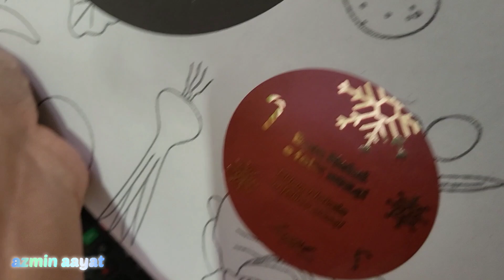১ম দিন তারে দিয়ে কাজ করালাম|নতুন বছরের প্রথম দিন|আলহামদুলিললাহ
১ম দিন তারে দিয়ে কাজ করালাম|নতুন বছরের প্রথম দিন|আলহামদুলিললাহ